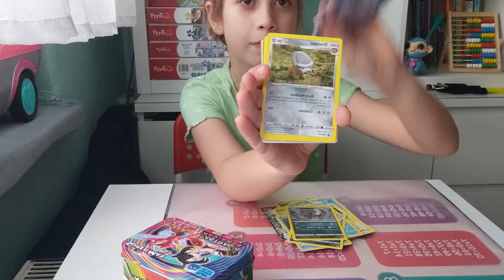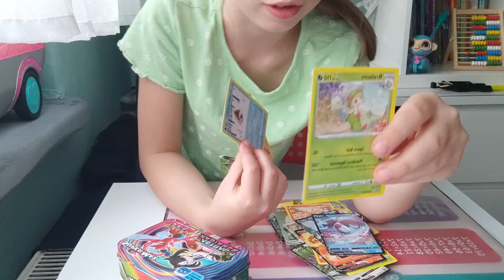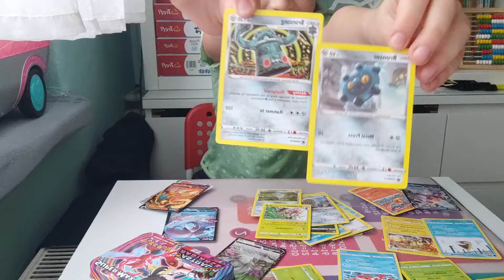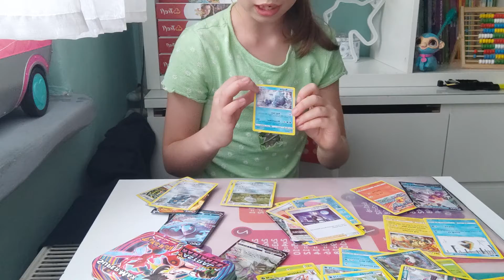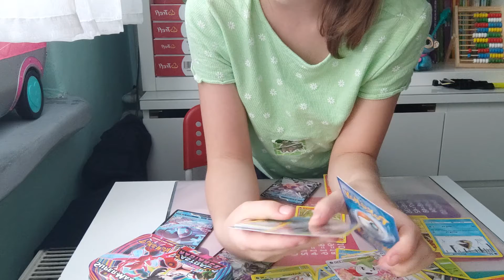Otwieram metal Box Kart Pokemon/I open the metal box of the pokmon card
Jestem początkującym kolekcjonerem kart Pokemon i jeszcze nie znam ich nazw ale nadrobię to